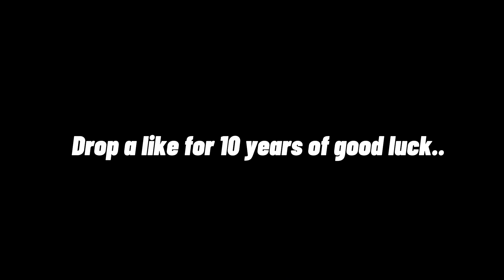I Found My TWIN Brother & Asked Girls Who Looks Better.. *GETS FREAKY*